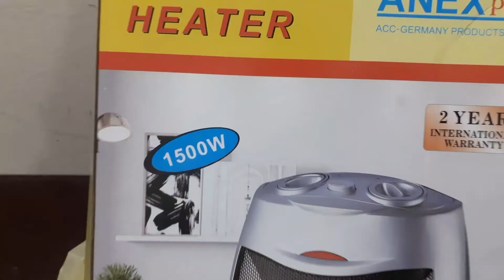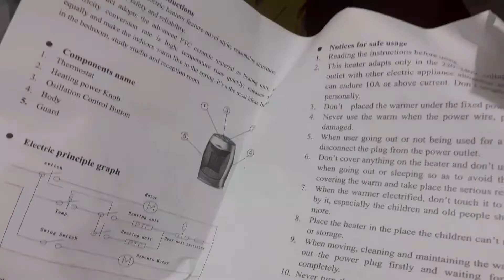Aj sara din guzra kitchen ma || ke kuch shopping || Cooking Cooking || Busy Day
How are you guys I hope you all well

🌼Youtube channe:Anam's gallery